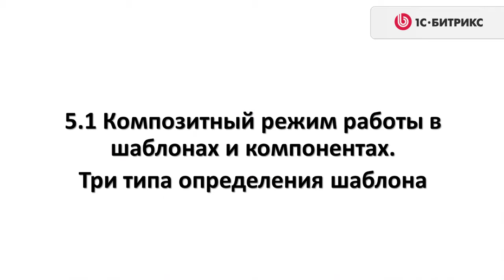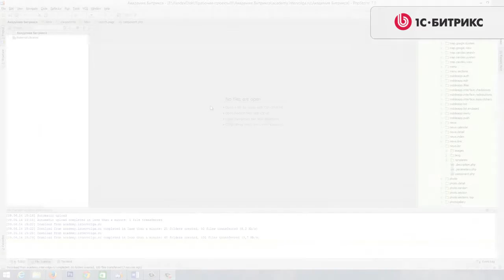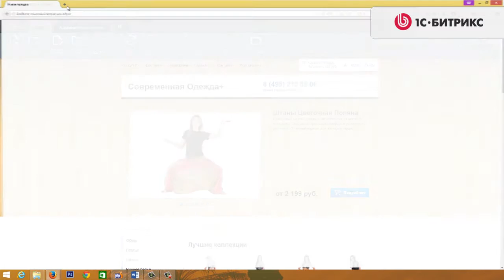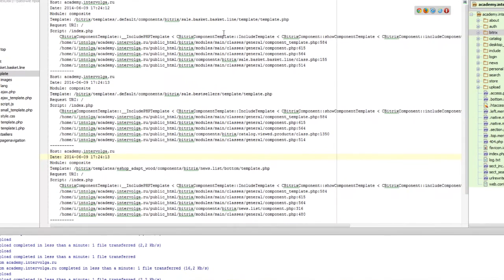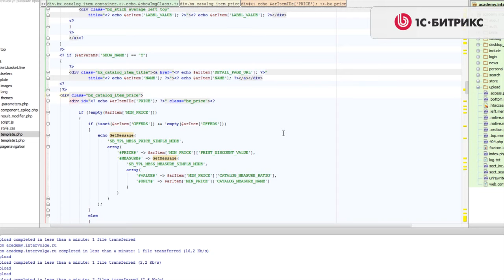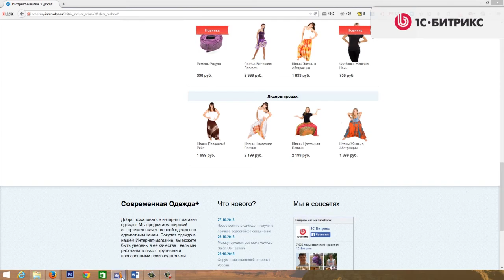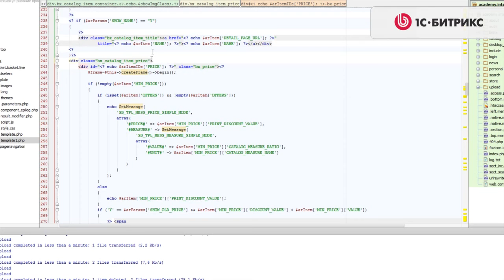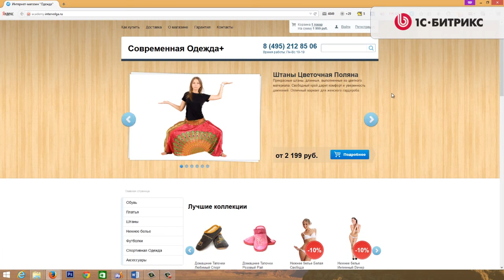9. Урок-Технология Композитный сайт - Перевод сайта на композитный режим работы-Часть 1, видео 10/15